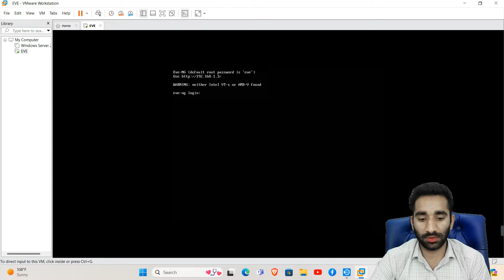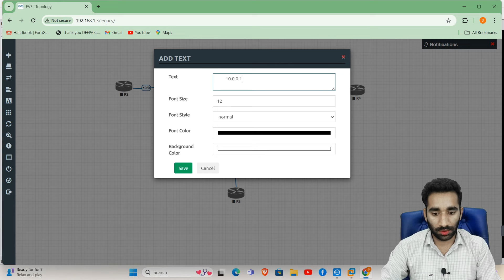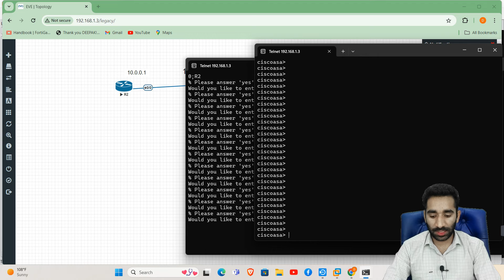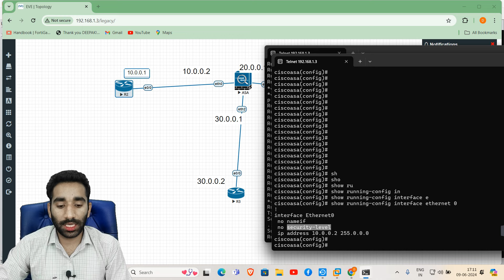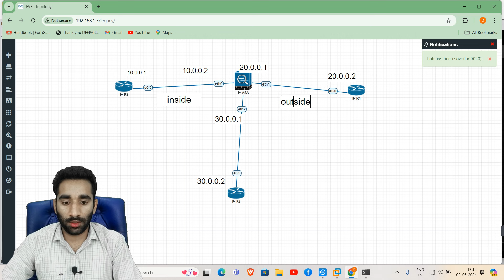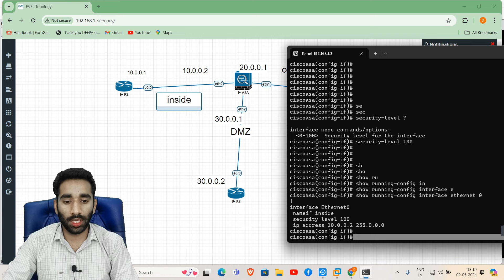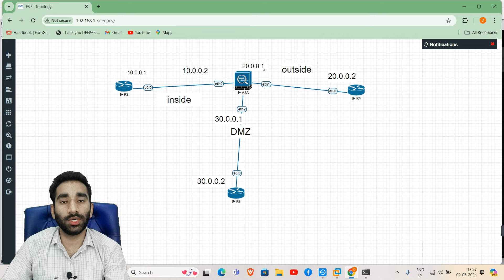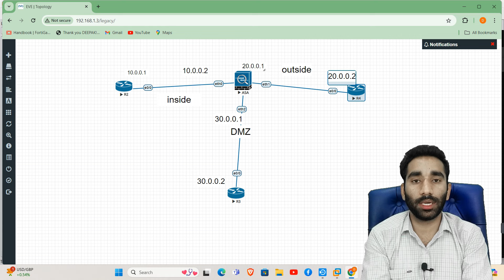Firewall Basic Practical | ASA Firewall Configuration in Hindi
"Learn the basics of firewalls in this practical tutorial! We'll cover the essentials of firewall setup, configuration, and management to help you secure your network effectively. Perfect for beginners, this video will guide you through the key concepts and steps needed to protect your system from unauthorized access and cyber threats. Watch now to become proficient in using firewalls to safeguard your digital assets!"

Cisco Router
Switch
Firewall
Putty
Best CCNA Videos
CCNA Videos in Hindi
How to Access Cisco Devices
How to Use Putty
200-301
200-301 Full Course
Networking
About Router
About Switch
Cisco CCNA
CCNP
CCIE
CCNA Security
CCNP Security
CCIE Security
Network Fundamental
Cyber Security
Full Cyber Security Course
Craw Security
Network Automation
Why We Need Networking
CCNA Hindi
CCNA Videos in Short
About Cisco Router in Short
CCNA Short
CCNP Short
CRAW
ASA Firewall
Firewall 5500
ASA

 / mohityadavc.  .

 / mohit-yadav